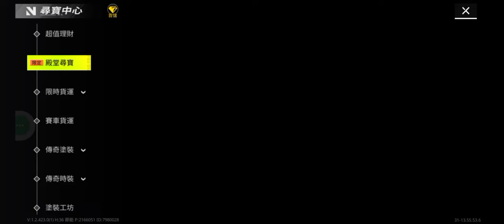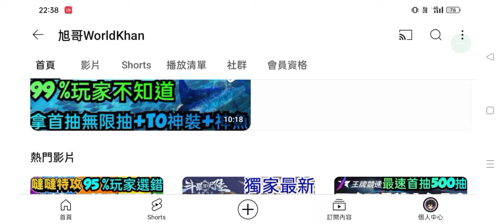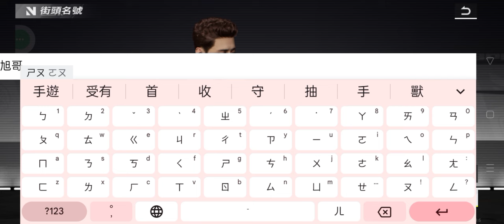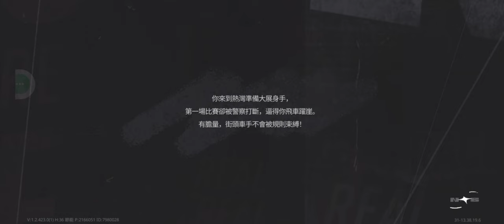旭哥手遊攻略 極速快感集結 最強隱藏神車免費拿+史上最多禮包 拿周杰倫大全套+T0首抽+藍寶堅尼+傳奇神裝